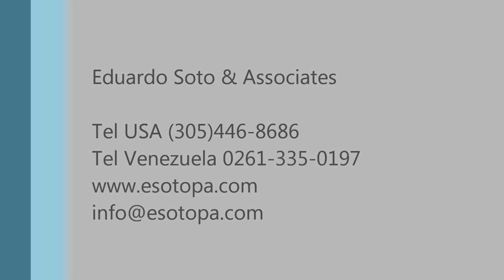¿Es posible obtener la ciudadanía americana sin hablar inglés?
El abogado de inmigración Eduardo Soto responde a la pregunta y explica cómo hacerlo.